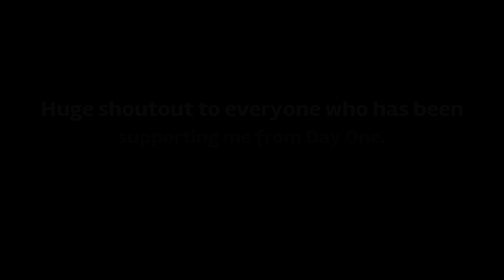LOYALTY •2019 RECAP• (DNA by Kendrick Lamar)